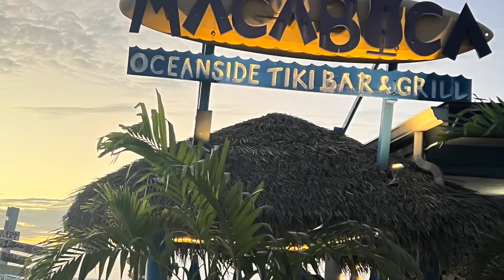Our Paradise F1 Mana Seductora